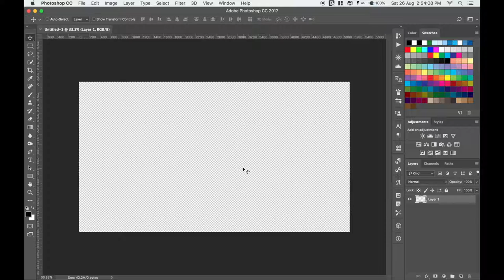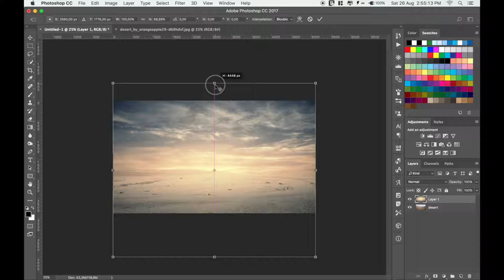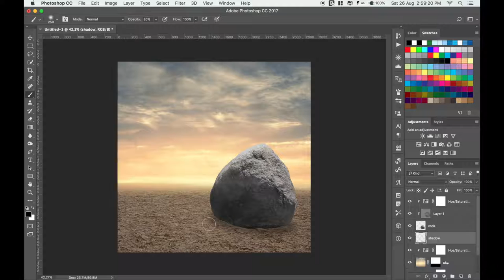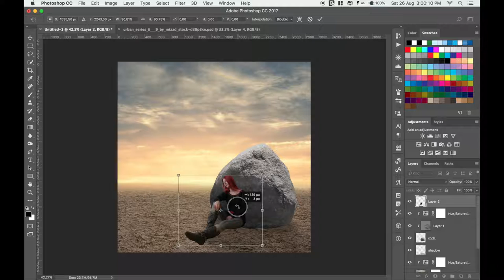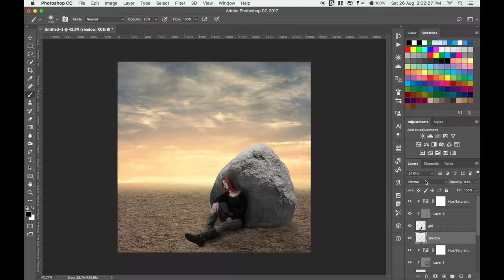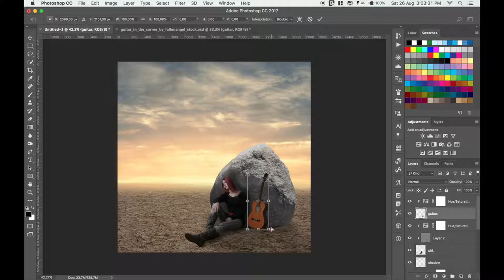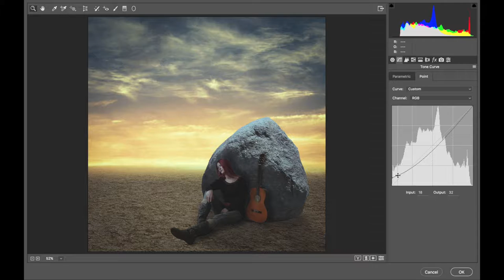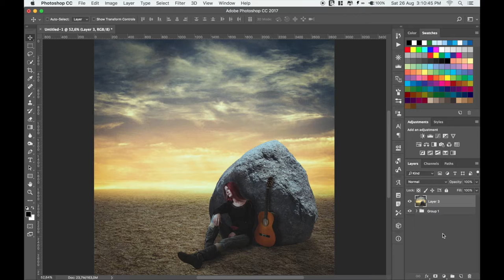Lonely Girl | Photo Manipulation Tutorial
In this Photoshop tutorial, I will show you how to make a beautiful scene, Lonely Girl, real photo manipulation effect in Photoshop.

Follow CiprianFOTO

CiprianFOTO